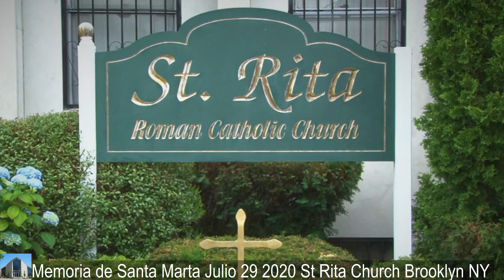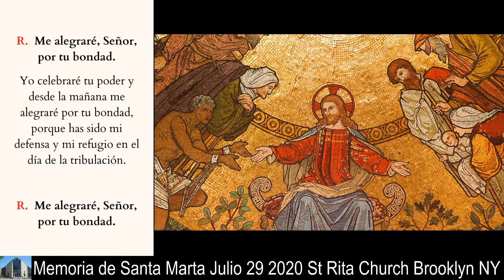Memoria de Santa Marta Julio 29 2020 St Rita Church Brooklyn NY